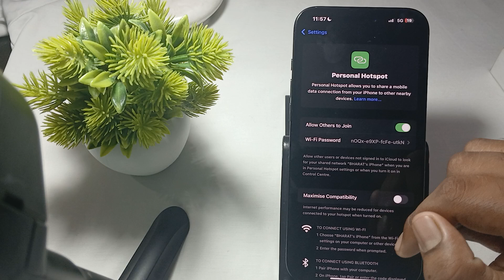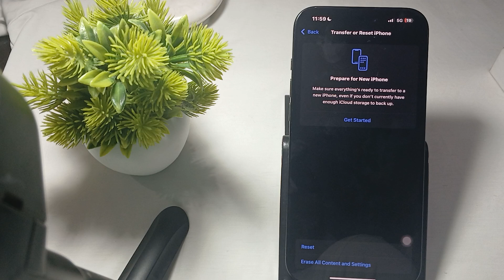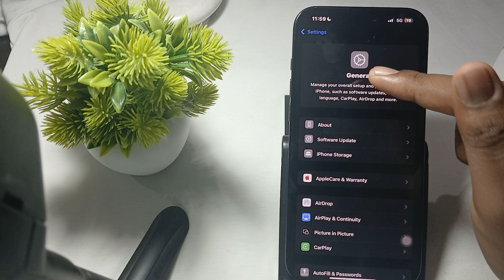How To Fix Mobile Hotspot Not Working On iPhone 16 Pro/16 Pro Max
In this informative video, we will guide you through the troubleshooting steps to resolve issues with the mobile hotspot feature on your iPhone 16 Pro and 16 Pro Max.

0:00  Intro
0:12  Step 1: How To Turn On Mobile Hotspot
0:43  Step 2: Check Cellular Plan For Hotspot
1:17  Step 3: Reset Network Settings
1:56  Step 4: Update Device